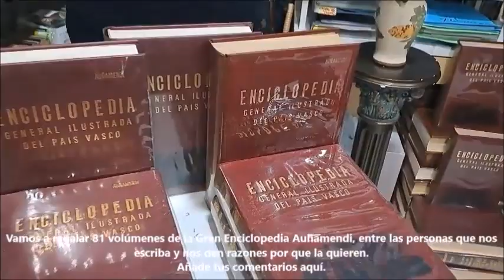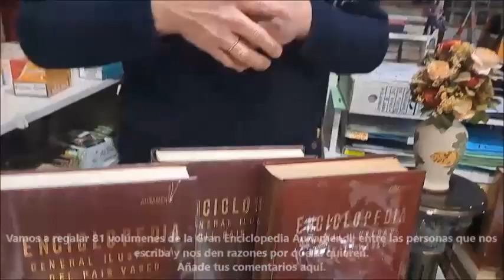SORTEO de lA GRAN ENCICLOPEDIA AUÑAMENDI en La Visita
Vamos a regalar 81 volúmenes de la Gran Enciclopedia Auñamendi, entre las personas que nos escriba y nos den razones por que la quieren.
Añade tus comentarios aquí.